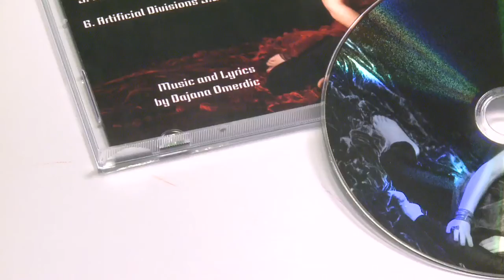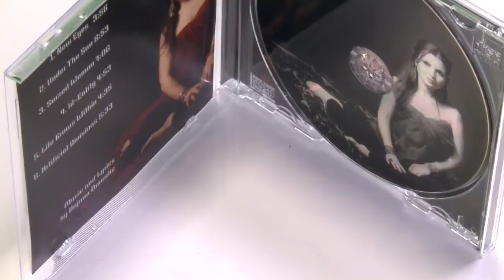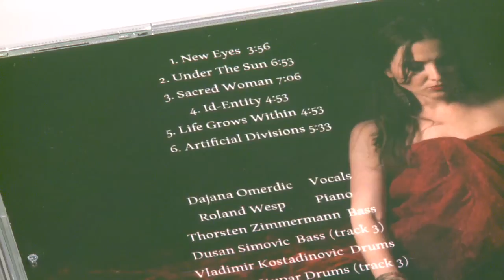INTERVIEW DAJANA OMERDIĆ